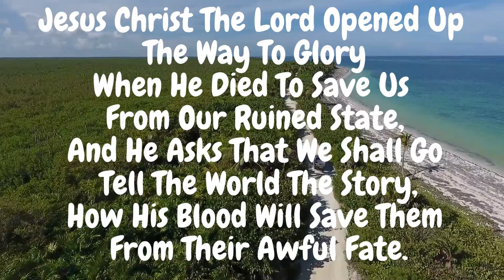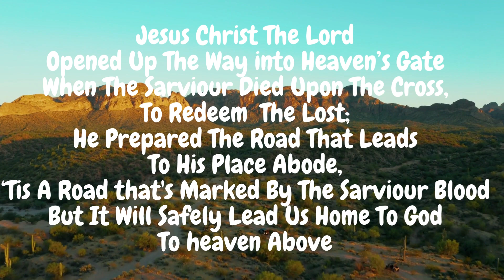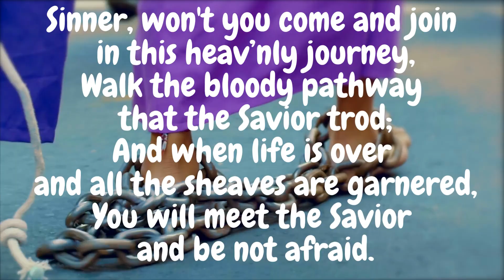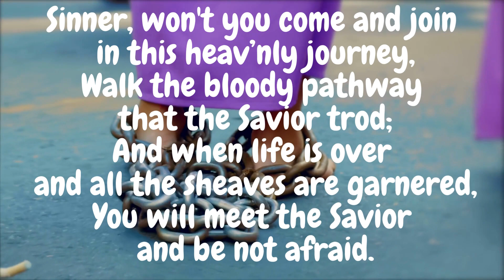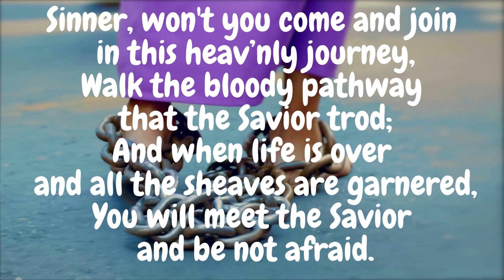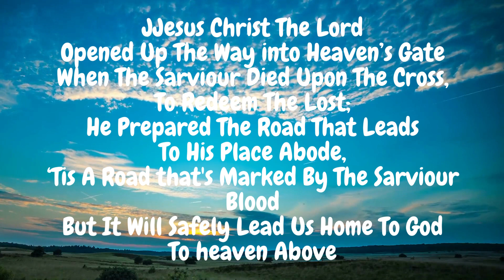Jesus Christ The Lord Opened Up, The Way To Glory, When He Died To Save Us From Our Ruined State,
Jesus Christ The Lord Opened Up
The Way To Glory
When He Died To Save Us
From Our Ruined State,
And He Asks That We Shall Go
 Tell The World The Story,
How His Blood Will Save Them
 From Their Awful Fate.

Chorus
Jesus Christ The Lord
Opened Up The Way into Heaven’s Gate
When The Sarviour Died Upon The Cross,
To Redeem  The Lost;
He Prepared The Road That Leads
To His Place Abode,
‘Tis A Road that's Marked By The Sarviour Blood
But It Will Safely Lead Us Home To God
To heaven Above

Sinner, won't you come and join
in this heav’nly journey,
Walk the bloody pathway
that the Savior trod;
And when life is over
and all the sheaves are garnered,
You will meet the Savior
and be not afraid.